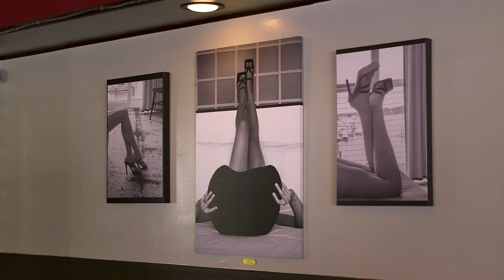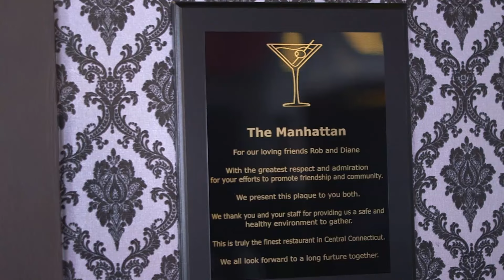Top notch tapas and cocktails at The Manhattan in Southington!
The Manhattan Restaurant featured on New England Perspective (CT)
Location:
16 Eden Avenue